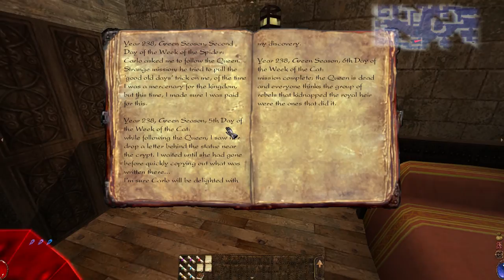Arx Fatalis (Ep. 28 - The One-Eyed Man, and Poxsellis' Treasure)